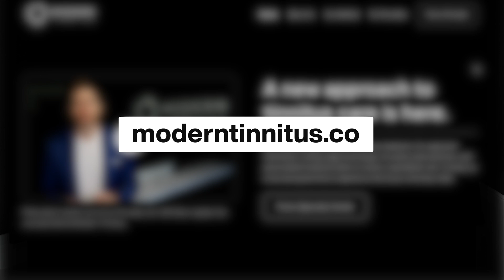This Will REVOLUTIONIZE Tinnitus Treatment Forever | DrCliffAuD Vlog 267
🚨 The Future of Tinnitus Treatment is Here!

In this video, Dr. Cliff Olson, AuD, reveals an exciting breakthrough that could completely change how we treat tinnitus — biometric tracking. Traditional tinnitus treatments often rely on a one-size-fits-all approach, but what if we could actually measure which treatment works best for YOU?

Together with tinnitus expert Dr. Craig Kasper and the team at Modern Tinnitus, we’ve been developing a cutting-edge method that uses real-time biometric data (like heart rate variability, sleep quality, and more) to track how your body responds to different tinnitus treatments. Imagine being able to predict which therapy will give you relief — before even starting it!

💡 In this video, you'll learn:
Why the current approach to tinnitus treatment is broken
How biometric tracking works (and why it’s a game-changer)
The vision for personalized, data-driven tinnitus care
How you can be part of this tinnitus revolution through Modern Tinnitus Specialty Centers

🎯 If you're struggling with tinnitus and tired of trial-and-error treatments, this could be the breakthrough you've been waiting for.

👉 Learn more or find a Modern Tinnitus Specialty Center near you:
ModernTinnitus.co